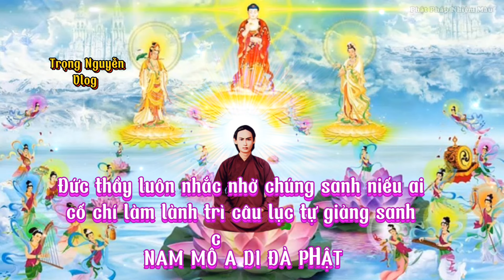Đức thầy luôn nhắc nhở chúng sanh niếu ai có chí làm lành trì câu lục tự giảng sanh chất là 🙏🙏🙏🙏❤️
Thân Chào Ông Bà Cô Chú Anh Chị, Mình Làm Video Về Phật Giáo & Chia Sẻ Cảnh Đồng Quê, Rất Mong Sự Yêu Mến Và Ủng Hộ Của Ông Bà Cô Chú Anh chị Rất Nhiều Ạ. Ông Bà Cô Chú Anh Chị Có Yêu Mến Trọng Cho Trọng Xin Một Lượt Like Một Lượt Đăng Ký Với Ạ. Kính Chúc Ông Bà Cô Chú Anh Chị Nhiều Sức Khỏe Một Đời Ăn Yên. Trọng Xin Cảm Ơn!